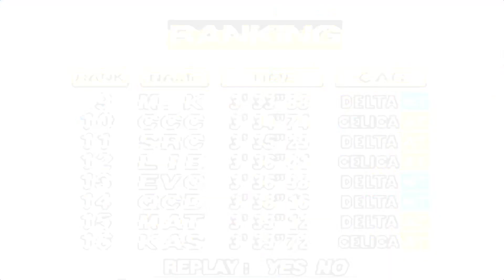SEGA RALLY on Yaba Sanshiro!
Saturn Emulation is pretty bad actually, just some games works very well, from my experience, so I won't be posting too much of it, since I can't play a lot, unfortunely